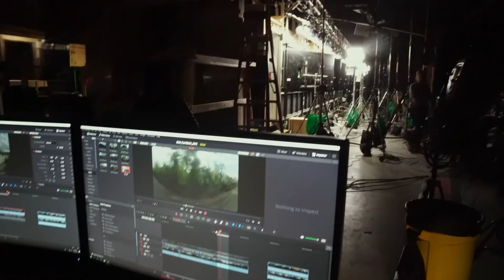Virtual production: Stargate Studios creates final pixels on set | Project Spotlight | Unreal Engine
Industry veterans at Stargate Studios have been in the high-tech film and television production business for three decades, and are always looking to innovate. Right now they’re taking virtual production techniques to new levels with real-time rendering in Unreal Engine, and creating final-pixel VFX shots in camera, on set.